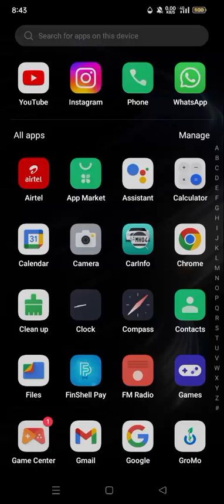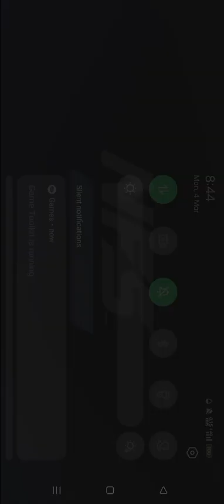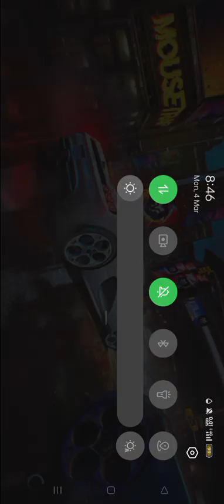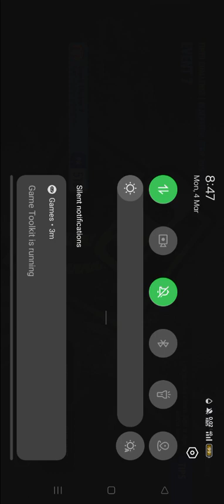6 March 2024